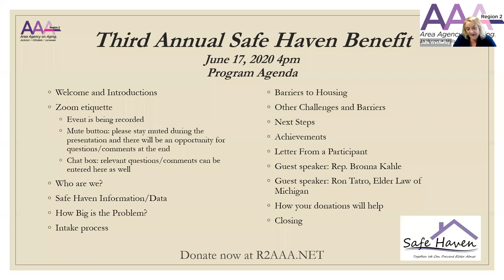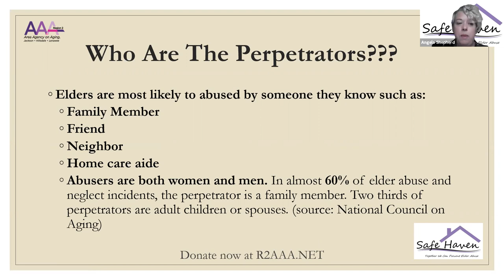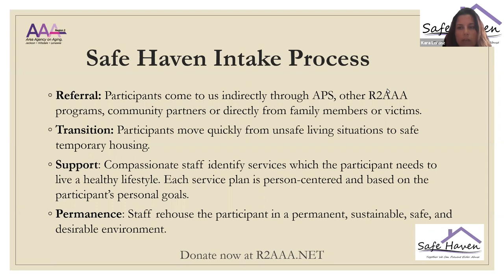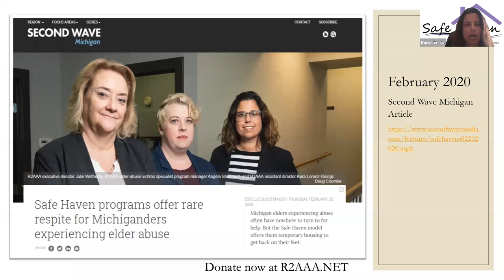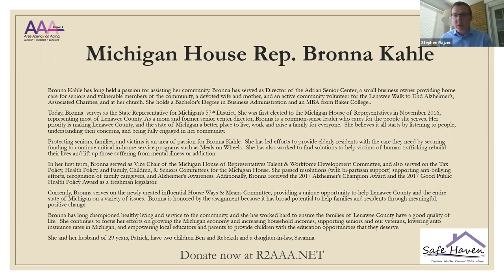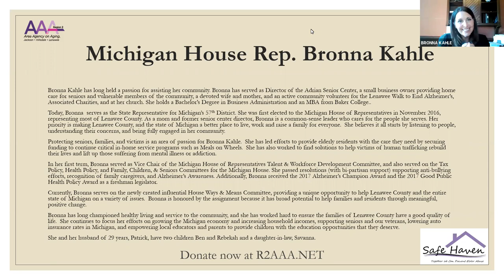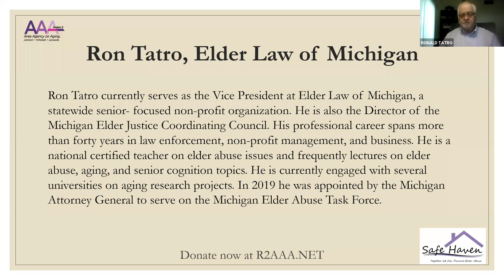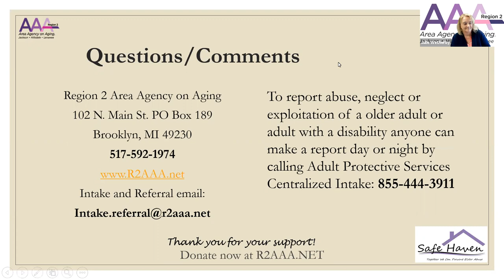3rd Annual Safe Haven Benefit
Region 2 Area Agency on Aging's 3rd Annual Safe Haven Benefit on June 17, 2020,  shown here in it's entirety.  Hear from Agency experts, guest speakers and gain valuable knowledge about elder abuse, the Safe Haven Program and ways your donations directly support these efforts.  It's not too late to donate and we need your support to continue to provide this service to our most vulnerable adults.

Region 2 Area Agency on Aging is a non-profit agency serving Jackson, Hillsdale and Lenawee Counties in Michigan.  Our programs and services are designed to help older adults and adults with disabilities live as independently and safely as possible in their homes and communities.